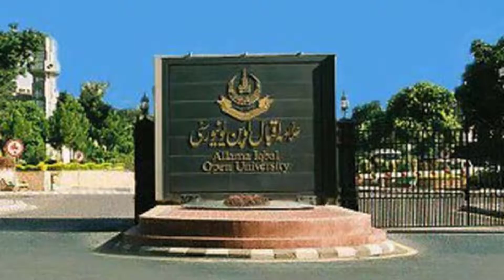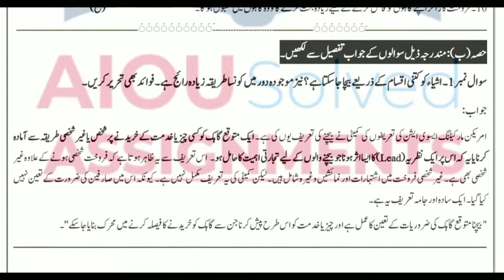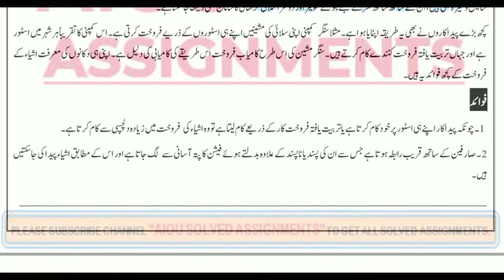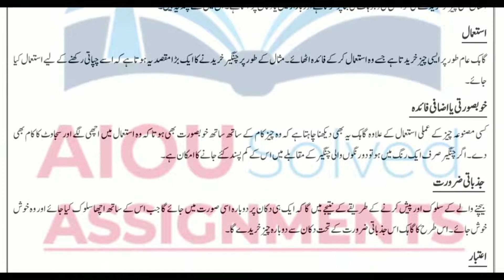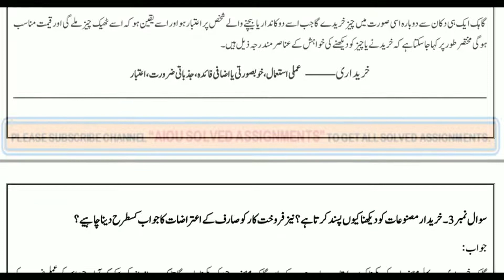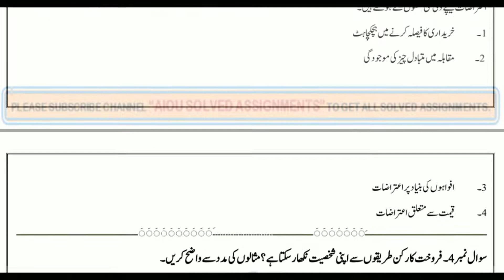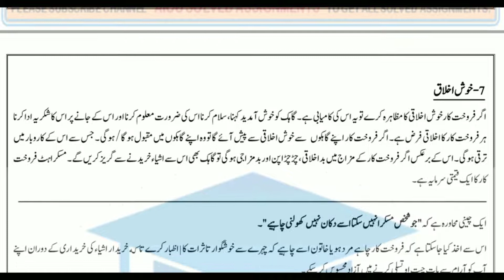AIOU Solved Assignments| 200 | SELLING OF HOME MADE PRODUCTS | Assignment No 2 | Metric |Autumn 2021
aiou assignments,
aiou,
aiou assignment,
solved assignments,
assignment,
assignments solved,
solved,